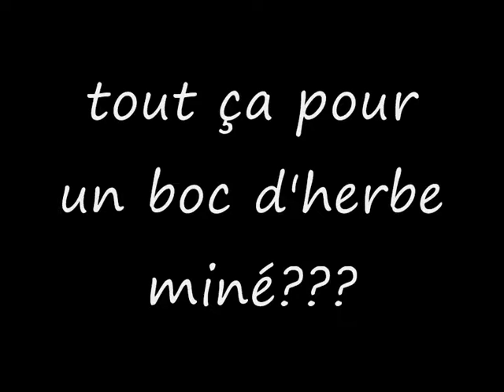Minecraft: Steve et la Folie des Creepers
Steve se rendit à la mine mais des dizaines de Creepers veulent sa Mort :)